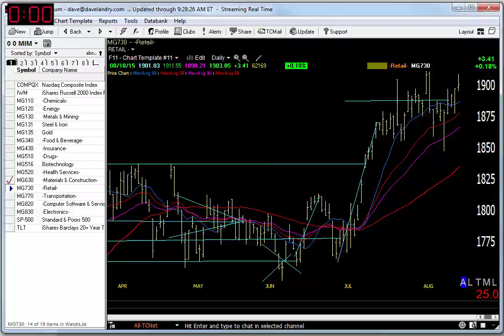08/19/15 Dave Landry's Market In A Minute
Dave gives you his one minute take on the markets from a swing trading to intermediate-term time frame.